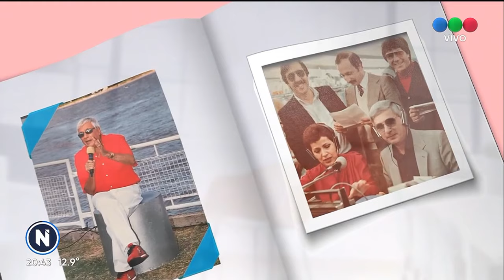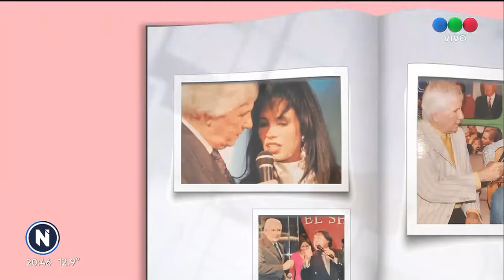He vivido: Alberto J. Llorente - Telefe Rosario